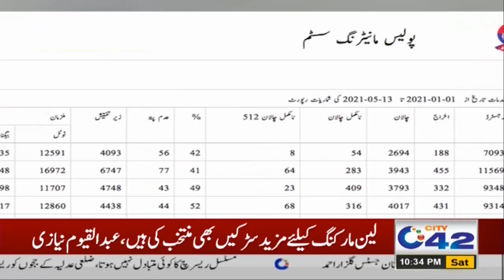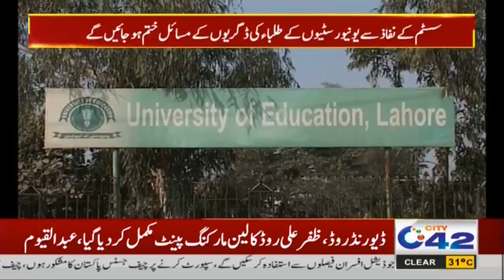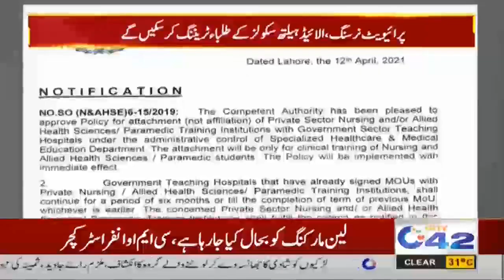10pm News Bulletin | 5 June 2021 | City 42